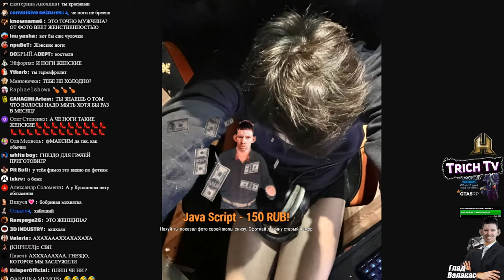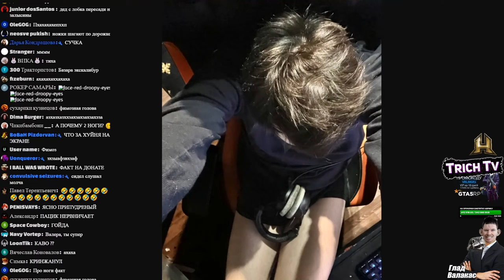ШОК! От этой фотки ВОЗБУДИЛИСЬ ВСЕ!